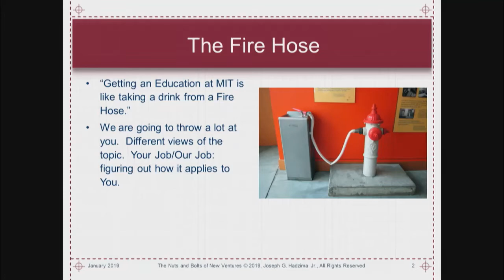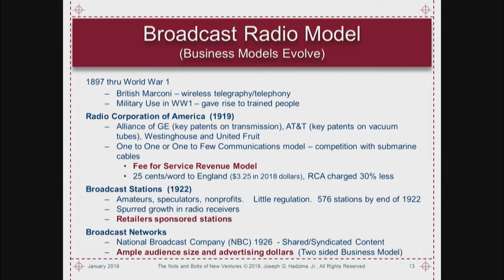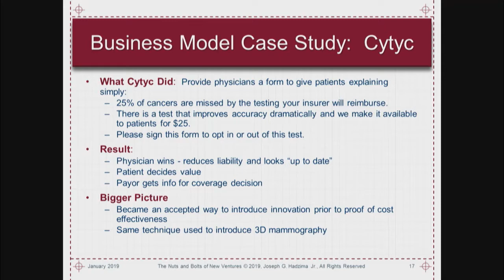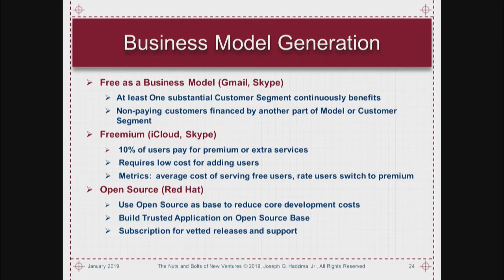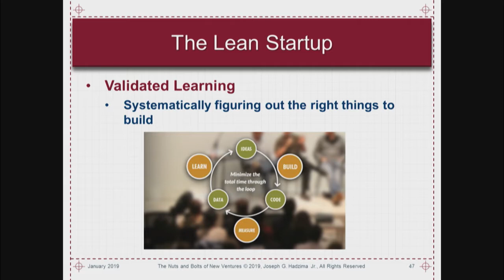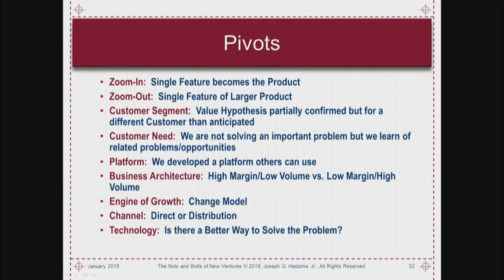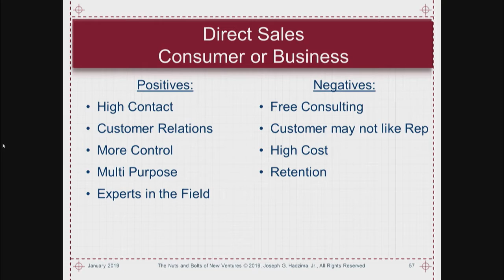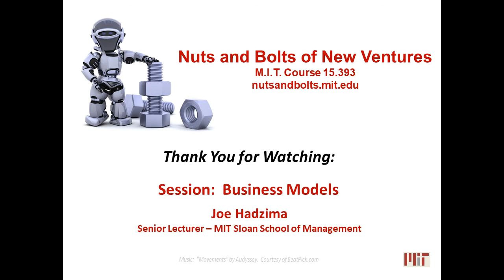Nuts and Bolts of New Ventures - Business Models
Session on Business Models in MIT Course 15.393 Nuts and Bolts of New Ventures.  Joe Hadzima explains that a Business Model is about Capturing Some of the Value you have created so you can "Do It Again".